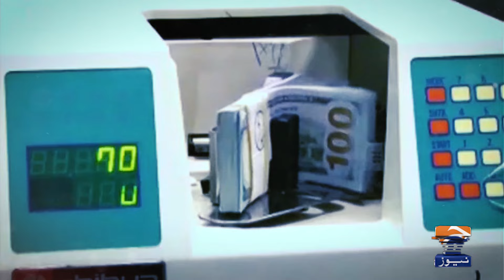Increase in inflation in Pakistan? - Muhammad Aurangzeb | Geo News